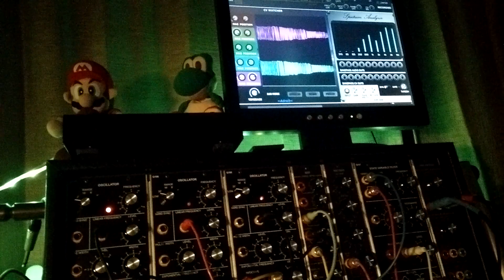Experimental Patch on 5U Modular, Semi-Modulars, and More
This is one of the first patches I did after rearranging the synth rig a few weeks ago. Didn't have the East Beast yet so it isn't used here.

Synths-
5U Modular (Synthesizers.com , STG Soundlabs , Synthetic Sound Labs)